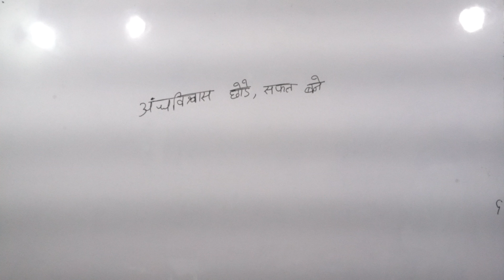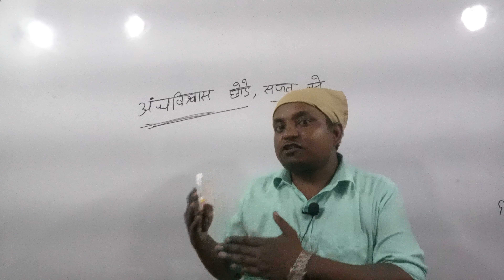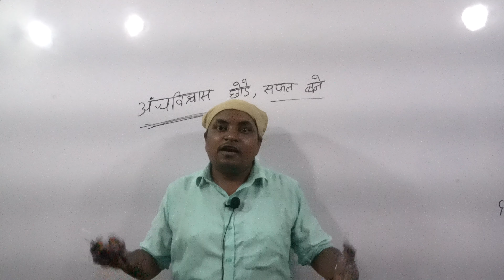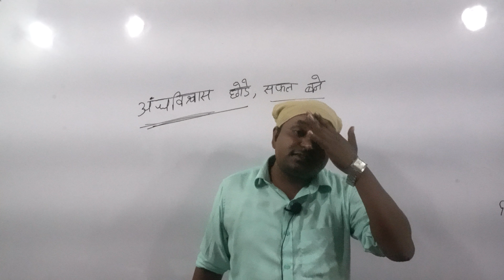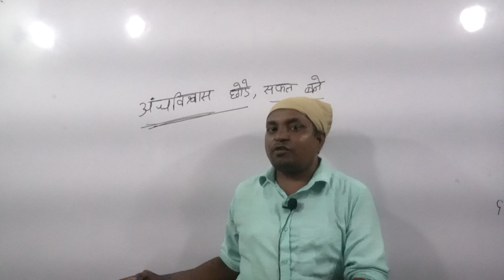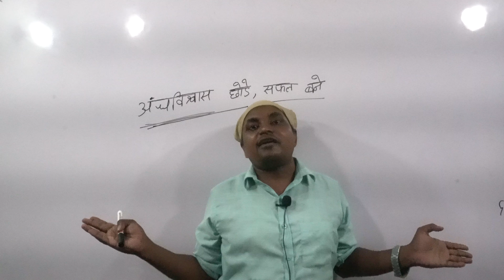episode 1 अंधविश्वास छोड़ें, सफल बने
अंधविश्वास छोड़ें, सफल बने